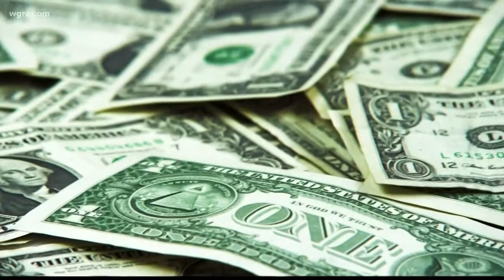Statue Debate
Getting Answers on Cost of New Statue in Niagara Falls